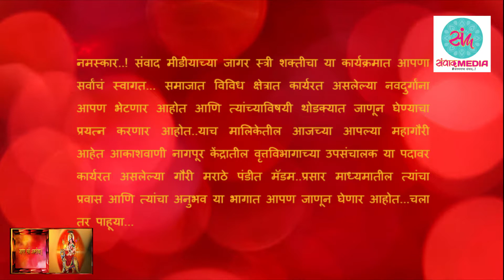जागर स्त्री शक्तीचा..! भाग - 3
गौरी मराठे,
उपसंचालक, वृत्तविभाग, आकाशवाणी नागपूर केंद्र.